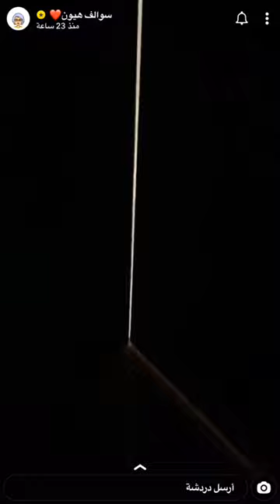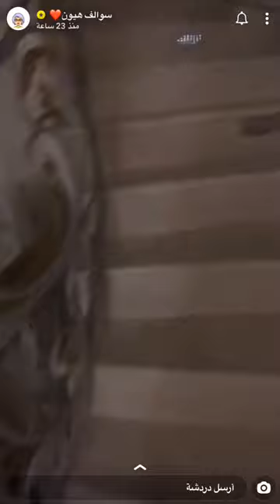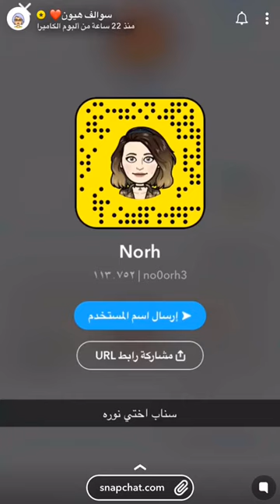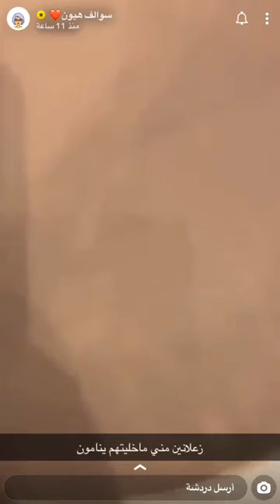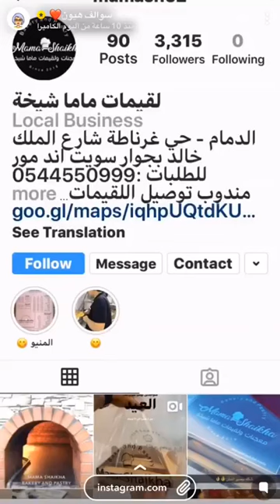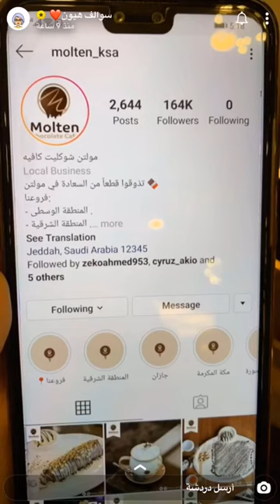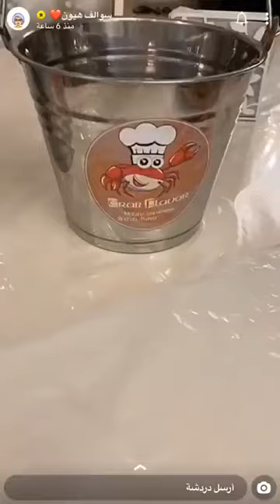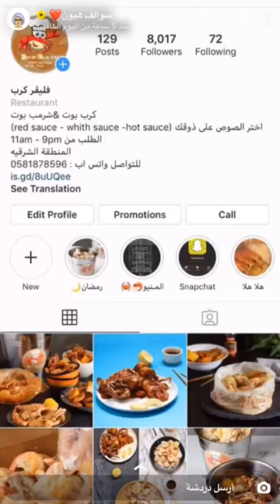سوالف هيون نقاش هيون وركون اذا ماتسهلون لنا الزواج بنتزوج اجنبيات 🤣